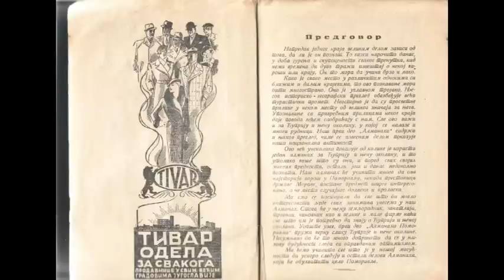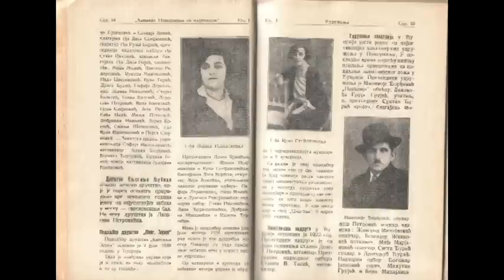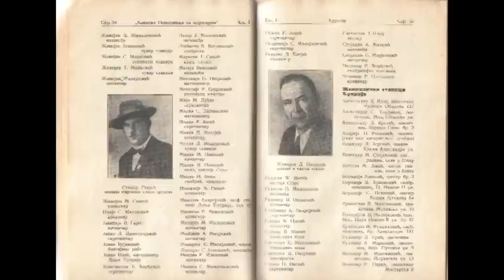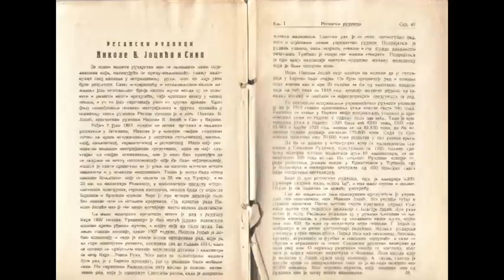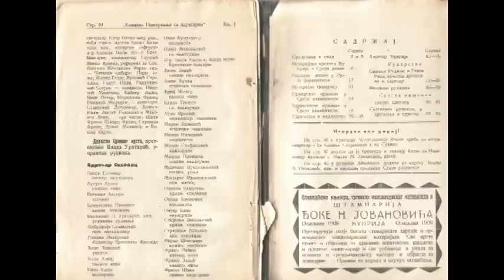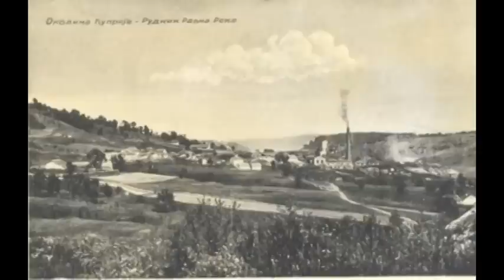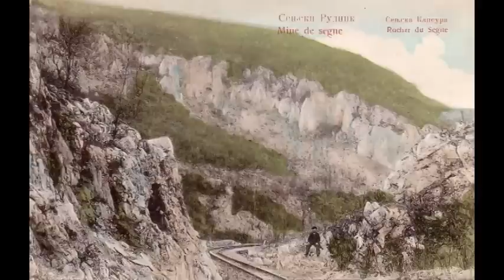Almanah 1937 CUPRIJA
ALMANAH iz 1937. godine je knjiga koja prikazuje Cupriju i okolinu, sa adresarom sredjenim po zanimanjima i azbucnim redom ljudi, kao i posebnim osvrtom na rudnike uglja u Senjskom Rudniku, Ravnoj Reci, Sisevcu.
ALMANAH POMORAVLJA je uredio i izdao 1937. godine Bora D. Nikolic.
Stampanje knjige je 1937. godine uradila stamparija "Zikison" iz Paracina.
Fotografije u prilogu prikazuju Cupriju i okolinu iz prve polovine 20. veka.
Испорука књига на кућну адресу.